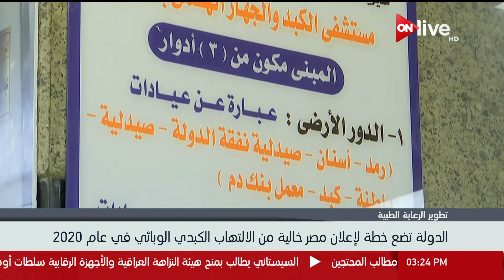حوار خاص مع د. أشرف عمر حول جهود الدولة للقضاء على فيروس سي